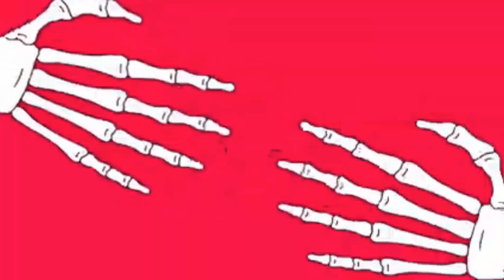Chokara_Jawan_-_Jump_Drop_Mix_-_Dj_Oms_x_Dj_Venkatesh_